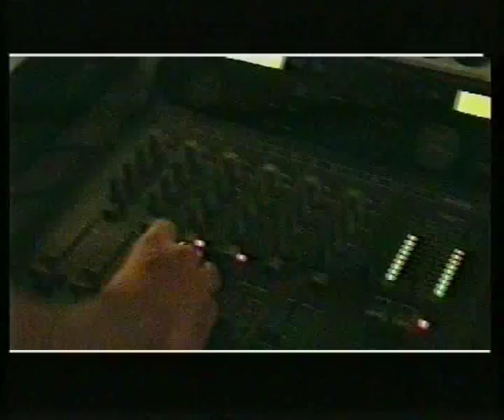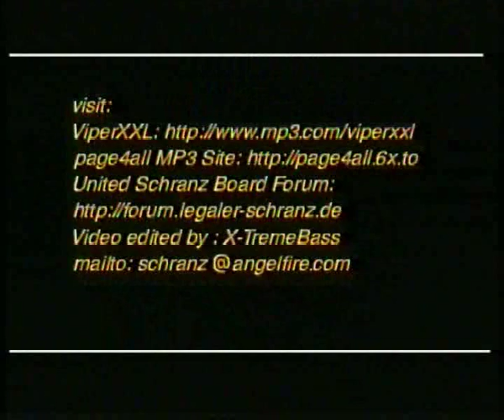ViperXXL - Devils Choice Video Clip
This is made in 2001 :)

10 years and still kicks ass!